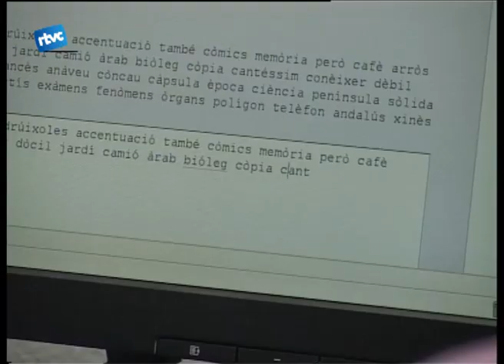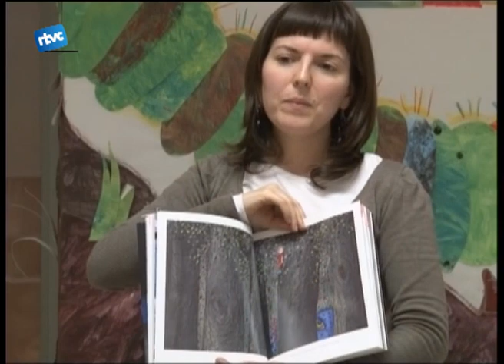Primer any de la nova biblioteca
Ja fa un any que la Biblioteca Marc de Vilalba va passar del carrer Jaume Campmajor al carrer Doctor Klein. Després d'aquest primer any gaudint de les noves instal·lacions Carme Homs, la seva directora, ens ha fet una valoració del seu funcionament.